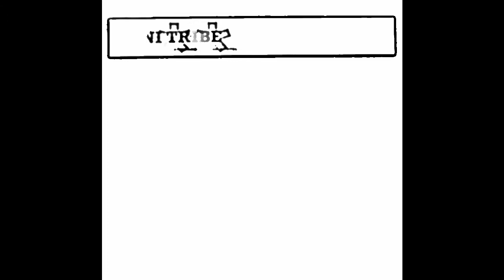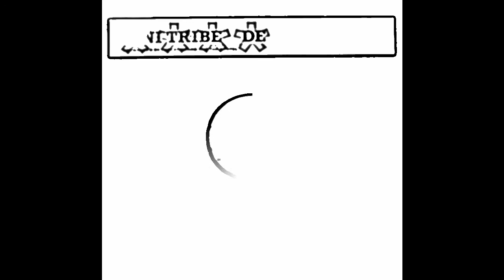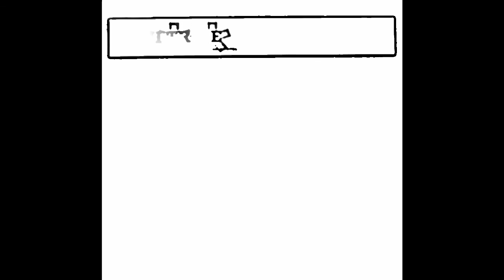Finitribe - De Testimony (micro mix)